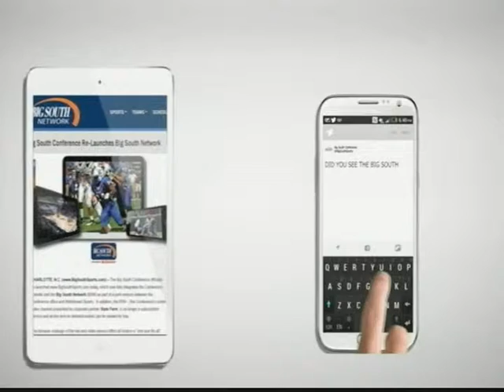Inside Blue Hose Basketball - Episode Two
Be sure to check out "Inside Blue Hose Basketball with Gregg Nibert" every week.

Catch "Inside Blue Hose Basketball" with Eric Thacker and head men's basketball coach Gregg Nibert every week.

In this installment, Coach Nibert recaps the team's trip to Louisiana before previewing next week's action.